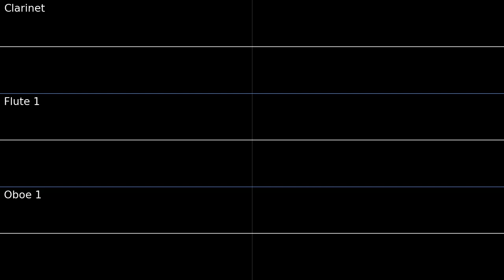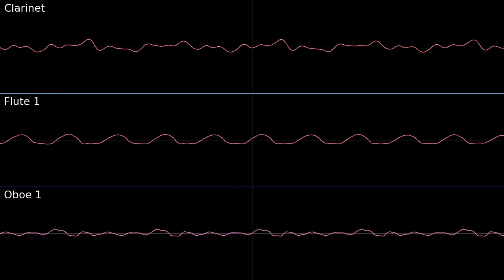Vast and Blue - Genshin Impact PMD2 Soundfont Cover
I miss the islands...
Vast and Blue - Genshin Impact Golden Apple Archipelago OST – Yu Peng
Album The Shimmering Voyage - Disc 1: Fairytale of the Isles